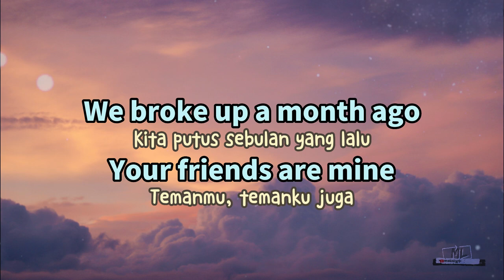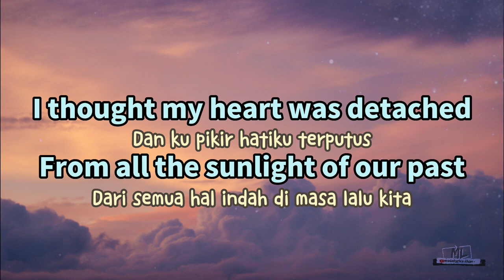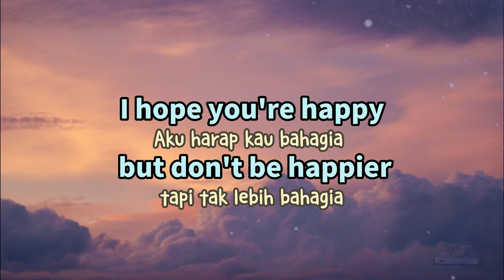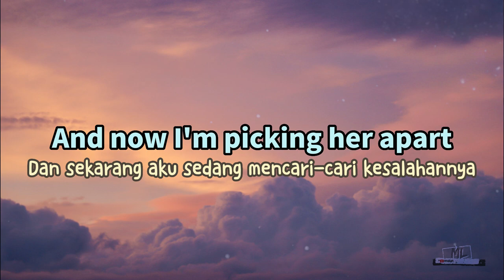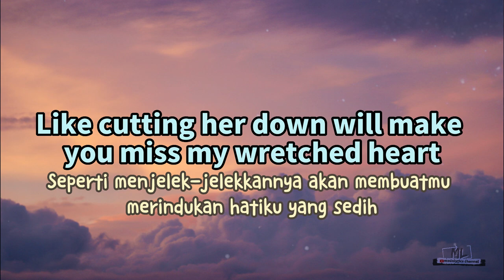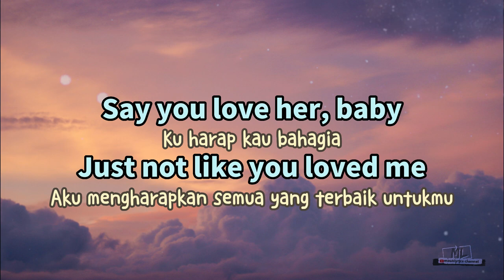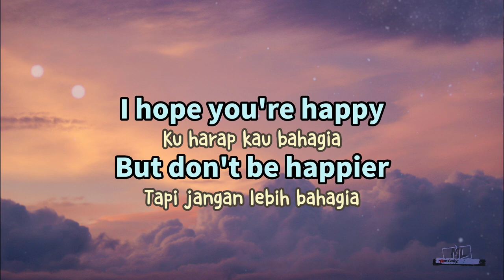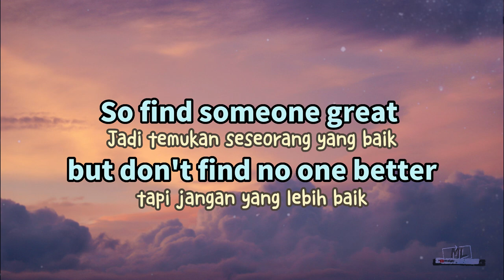Olivia Rodrigo - happier (Cover Michelle Suaka ft Story Official) Lirik Lagu terjemahan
Title   : Happier
Artist : Olivia Rodrigo
Cover Singer : Michelle Suaka ft Story Official

Lyric

And promise to these words you know you'll never mean